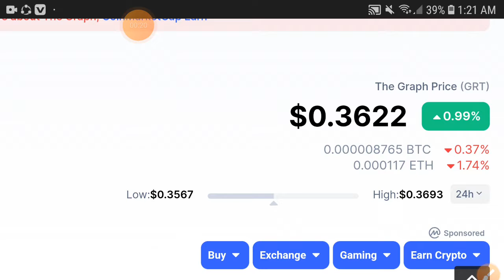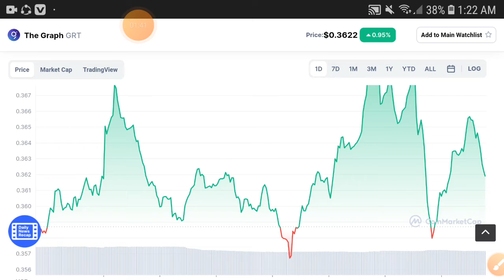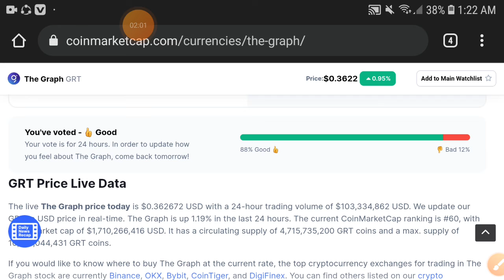The Graph Urgent News || GRT Price Prediction! GRT Coin Today Update